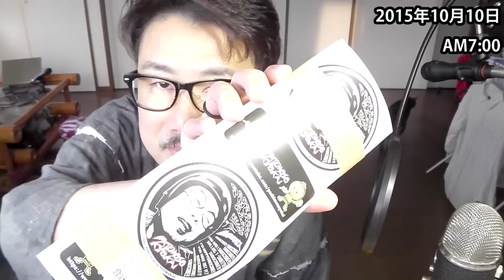みなさまへ。2015年10月10日AM7：00(Today's video letter )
ちょっとした動画です。

2015年秋の新作パテモソTシャツの販売はじまりました。

◆使用機材◆

撮影カメラ
メインカメラ
ボディ
Panasonic ミラーレス一眼カメラ DMC-GH3-K
レンズ
Panasonic LUMIX G X VARIO 12-35mm/F2.8/ASPH./POWER O.I.S. H-HS12035
マイク
audio-technica ステレオマイクロホン AT9940

サブカメラ
SONY ミラーレス一眼カメラ NEX-5RL/B
Panasonic Xacti HX-WA30-K [ブラック]

編集ソフト
ペガシス TMPGEnc Video Mastering Works 5

その他のパテモソの使用機材やアプリ、おすすめ商品はこちらを

検索用
飯 食事 生活 ゲーム 酒 日記 レビュ 解説 菓子 100円ショップ 食べ歩き 飲み歩き グルメ コンビニ 工作 カスタム ペイント 塗装 改造 ラーメン 料理 外食 居酒屋 飯動画 パチモン商会 パテモソ協会 カップラーメン インスタントラーメン ASMR Eating review Japanese convenience store noodles Cooking Meal Diary Blog game custom ramen udon daiso